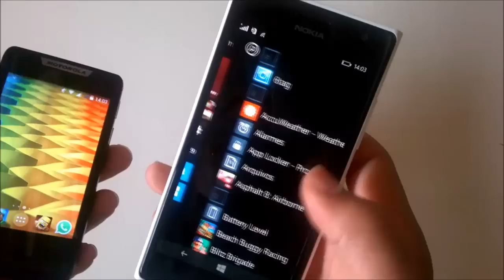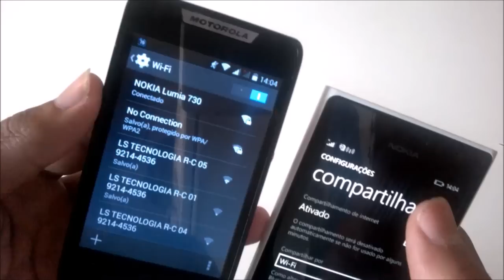Como usar o Nokia Lumia - Windows phone 8.1 Como Roteador Wi-Fi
Dúvidas ? Comente :)